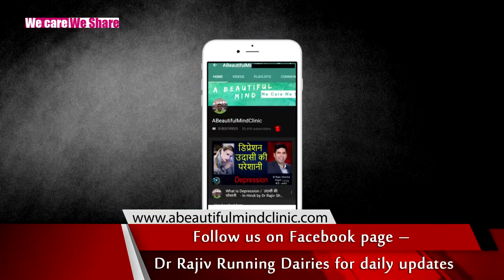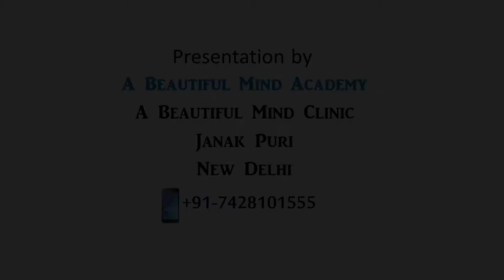How many km to Run in 1 week Marathon Running Schedule Interval Aerobic Long Run Dr Rajiv in HINDI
Dr Rajiv Sharma -  Psychiatrist M.D. (AIIMS)

यह चैनल उन सभी धावकों के लिए है जो रनिंग शुरू करना चाहते हैं और
हाफ मैराथन और फुल मैराथन बिना चोट के  वैज्ञानिक तरीके से दौड़ना चाहते हैं
This Channel is for all the Runners who want to Start Running
and Learn all the Scientific Way how to Run Half Marathon and Full Marathon Injury Free
और